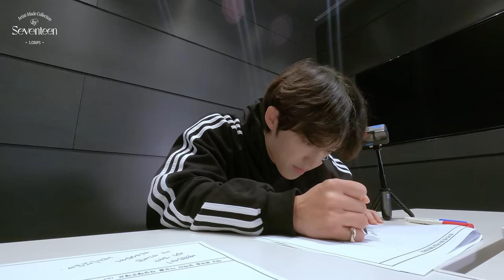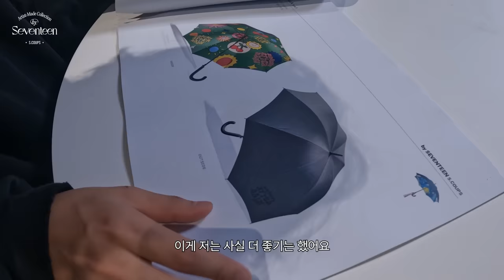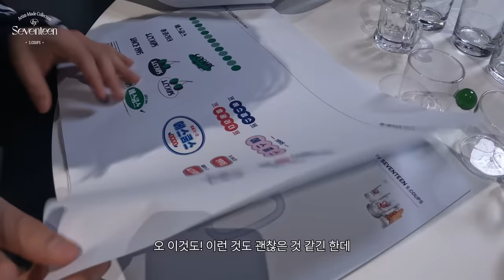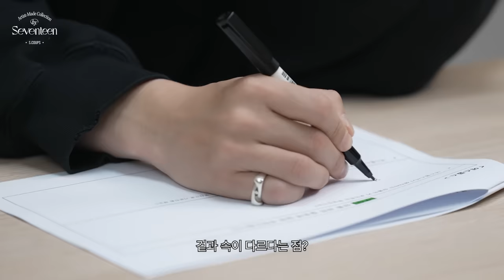[Artist-Made Collection by SEVENTEEN] Season 1. Making of Log - S.COUPS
✔ DOMINO GLASS SET
✔ B.A.R UMBRELLA

📍 Online: @weverseshop